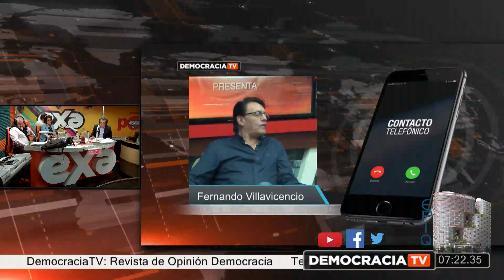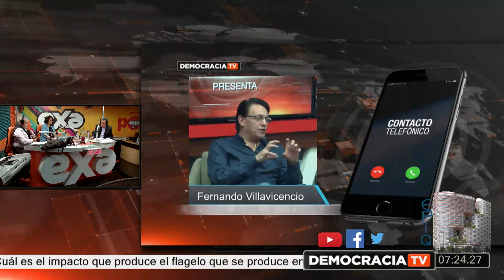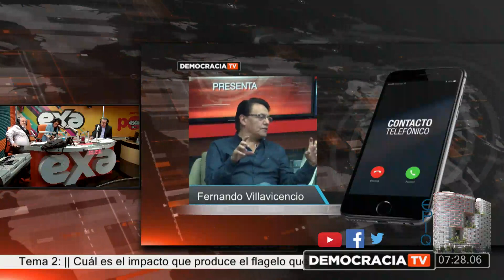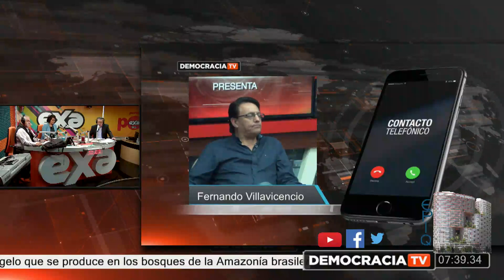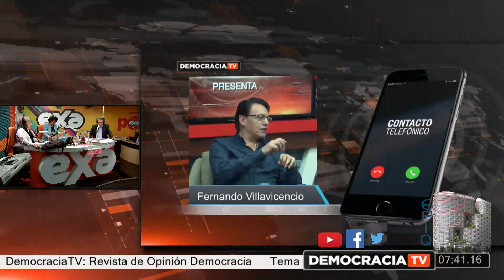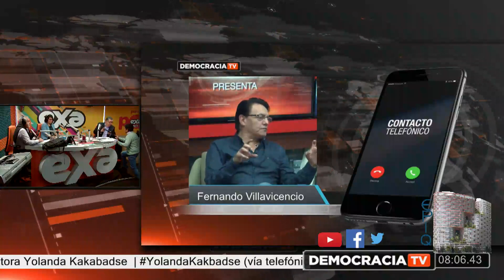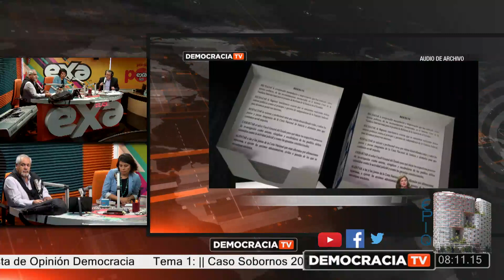DemocraciaTV: Revista de Opinión Democracia: Caso Sobornos 2012-2016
Tema 1: || Caso Sobornos 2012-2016 ||

Invitados:
Doctor Luis Muñoz Pasquel
Doctora Angélica Porras
Doctor Vladimiro Álvarez | VladimiroÁlvarez (vía telefónica)
Doctor Farith Simons | @farithsimon (vía telefónica)